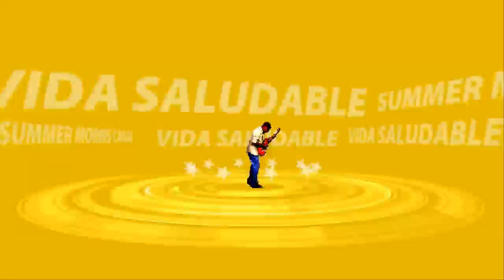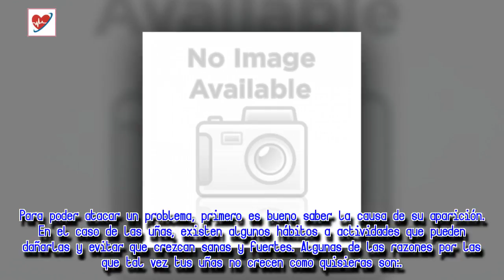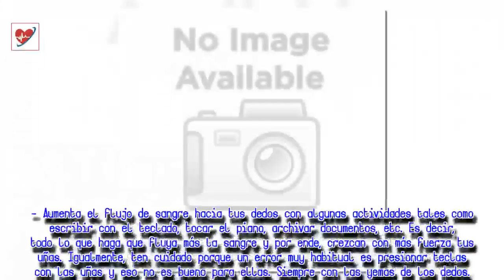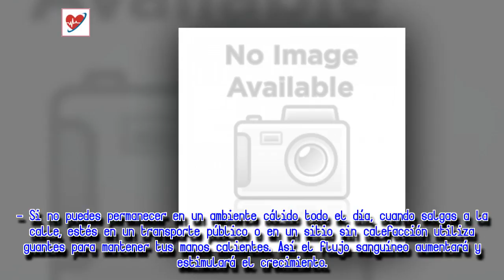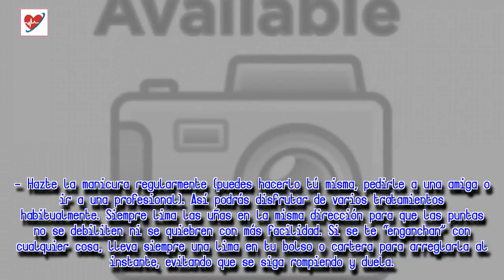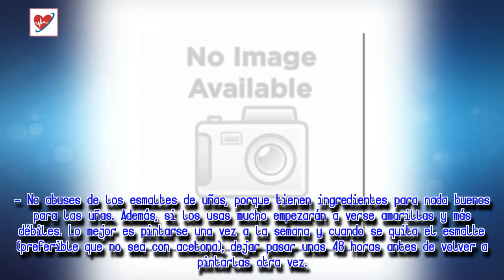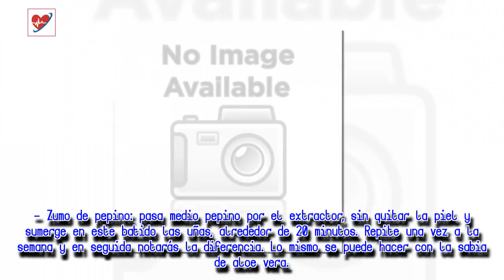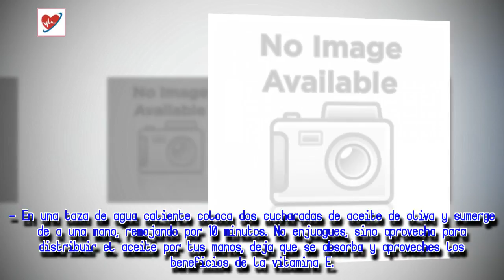Ella esta asombrada pues sus uñas crecen sin parar con una receta natural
Siempre actualizamos las noticias de salud y belleza a diario. Activa la notificación para recibir las últimas noticias.

Muchas gracias por tu amabilidad!